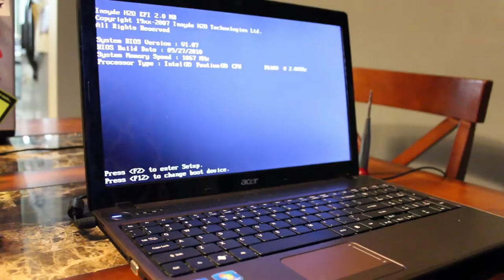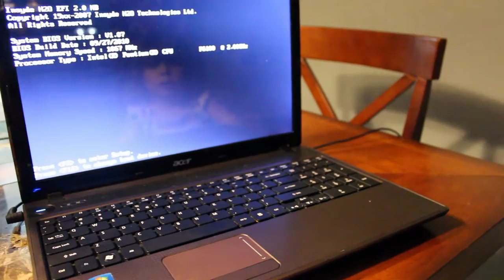Acer PEW71 Computer Power Problems Not Booting Windows 7